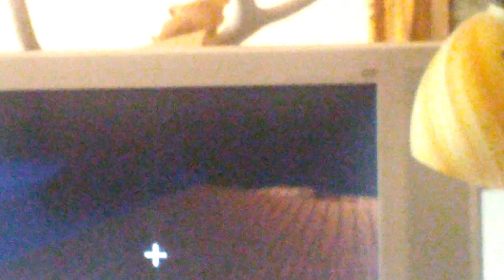NEW STUFF!!! Minecraft Xbox 360